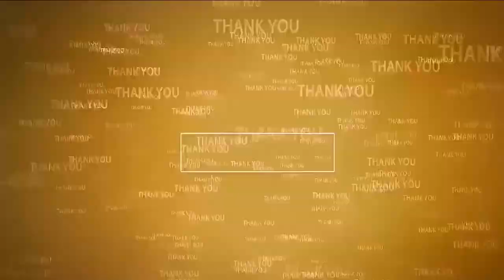ఇటీజ్ అన్‌ఫార్చ్ నూట్లీ అంటే ఏంటి సోమిరెడ్డి?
- సీఎంల మీటింగ్‌లో స్ప‌ష్టత లేదు
- ఇష్ట‌మొచ్చిన‌ట్లు మాట్లాడితే ఊరుకోను
- ఎమ్మెల్యే సోమిరెడ్డిపై మాజీ మంత్రి కాకాణి ఫైర్‌